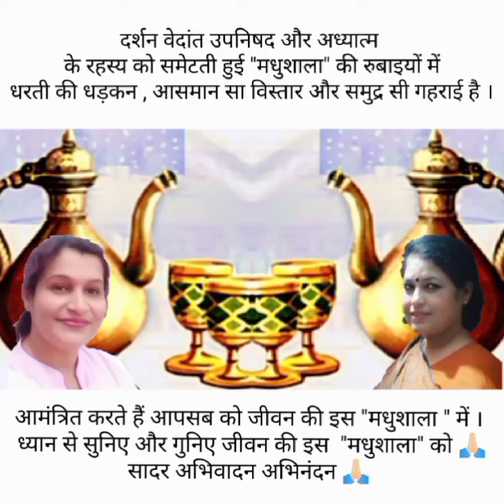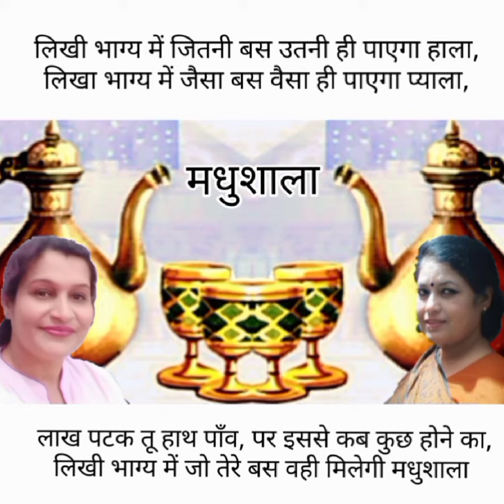Harivansh Rai Bachchan's MADHUSHALA (Part 16)by ratna singh